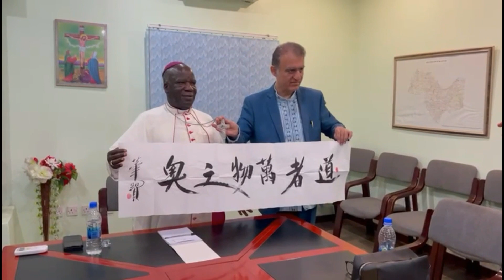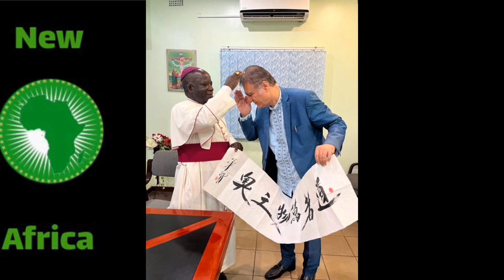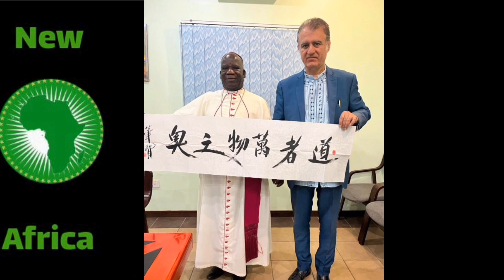Future Trends Group-His Grace Thomas Luke Msusa Archbishop of Roman Catholic.Malawi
New Africa